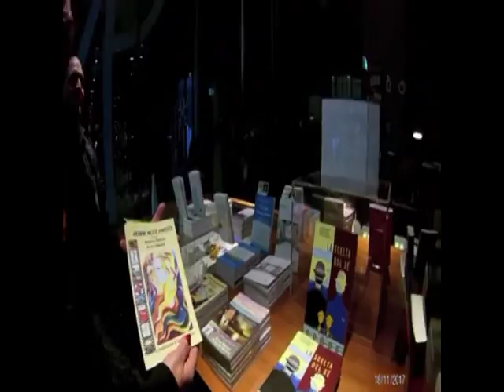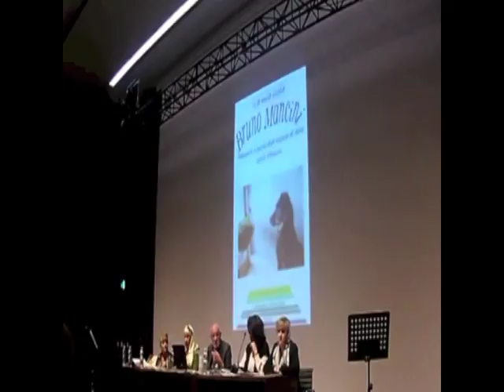BOOKCITY 2017 DILA DaIschiaL'Arte al MUDEC… resumè rapsodico con titoli